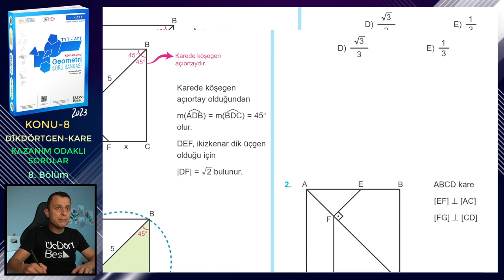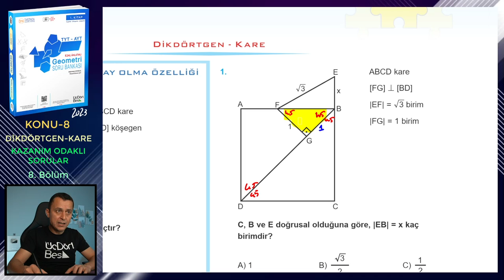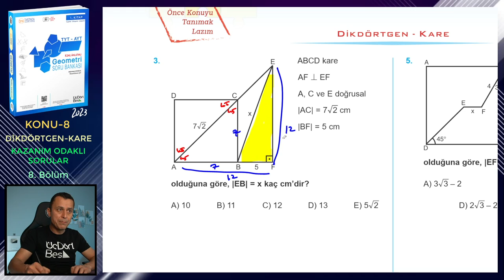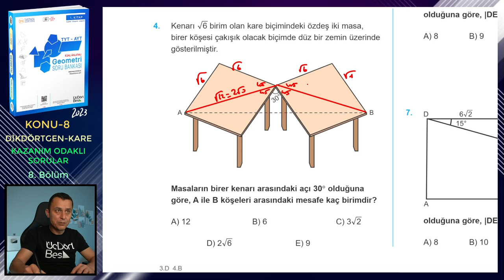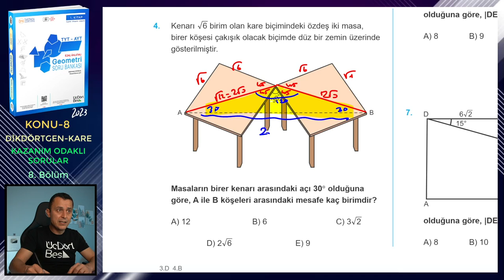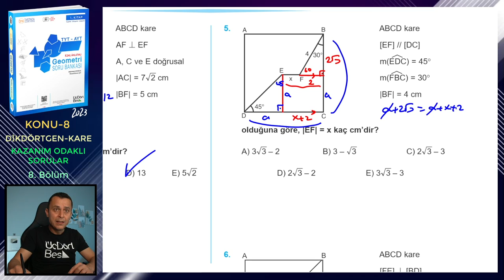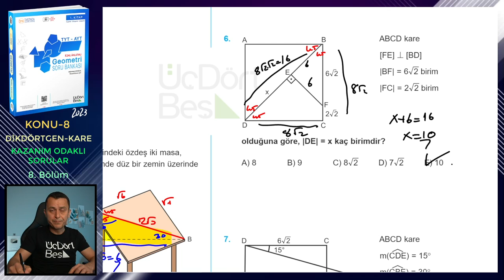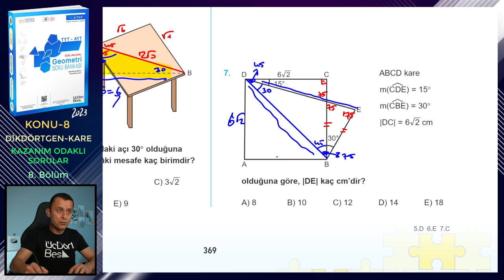8. BÖLÜM | KAZANIM ODAKLI SORULAR | DİKDÖRTGEN-KARE | ÜçDörtBeş GEOMETRİ S.B